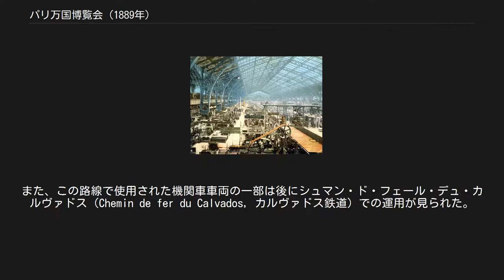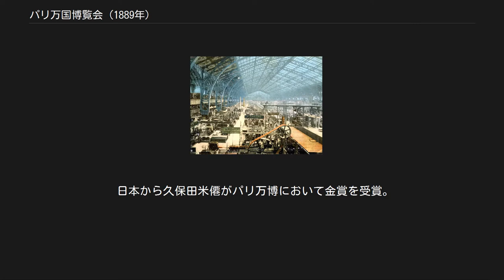パリ万国博覧会 (1889年)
パリ万国博覧会 」 パリ万国博覧会 (1889年) 1889年のパリ万国博覧会の様子 機械館 1889年のパリ万国博覧会（せんはっぴゃくはちじゅうくねんのパリばんこくはくらんかい, Exposition Universelle de Paris 1889, Expo 1889）は、1889年5月6日から10月31日までフランスのパリで開催された国際博覧会である。
 フランス革命の発端とされるバスティーユ襲撃100周年となる年に開催された。
この博覧会にあわせてエッフェル塔が建設され、後にパリのシンボルとなった。
パリで開催された国際博覧会では4回目となる。
 1889年のパリ万博の会場総面積は0.96km²で、シャン・ド・マルス公園、トロカデロ広場（現在シャイヨ宮があるセーヌ右岸16区側）、ケ・ドルセー地区（現在オルセー美術館がある同左岸7区側）が会場となった。
会場周辺の交通はドコービルによる路線長3kmの600mmゲージ鉄道が部分的に運行された。
この鉄道はわずか6ヶ月の万博開催期間中に634万2446人の乗客を輸送したと言われている。
また、この路線で使用された機関車車両の一部は後にシュマン・ド・フェール・デュ・カルヴァドス（Chemin de fer du Calvados, カルヴァドス鉄道）での運用が見られた。
 建設中のエッフェル塔（1888年8月21日撮影） 本博覧会最大のシンボルとなったのは、エッフェル塔であった。
1889年に竣工したエッフェル塔は会期中は入場アーチ門の役割を担った。
A.G.エッフェルが設計したこの鉄塔は錬鉄製であった。
1889年のパリ万博は、1867年の第2回パリ万国博覧会の会場であったシャン・ド・マルス公園に数々のパビリオンが建て増しされて開催された。
 エッフェル塔と同様に、この万博のために建造された注目すべき建築物が機械館（La Galerie des machines）である。
設計者はフランス人建築家のフェルディナン・デュテールとヴィクトル・ コンタマンであった。
この機械館は1900年の第5回パリ万国博覧会でも再びパビリオンとして使用されたが、エッフェル塔のように今日まで残されることはなく、1910年に取り壊されてしまった。
 また、当初の設計では機械館の建材には鋼を用いるよう指示されていたのだが、実際には鉄を用いて建設されていたことから、建築史学者たちの間でその経緯をめぐって論争が続いている。
建材が変更になった理由については、機械館の完成を急ぐ必要があった上に、コスト低減のため当時原材料価格が鋼の約3分の2だった鉄を利用したとする説が有力である。
 パリ万博の開幕にあわせて、1889年5月14日にジュール・マスネ作曲のオペラ・コミック《エスクラルモンド》が初演された。
このオペラ・コミックは開催期間中も50回以上も上演された。
 また、このパリ万博に訪れていたフランス人作曲家クロード・ドビュッシーは会場でジャワ島のガムラン音楽アンサンブルの演奏を耳にして、初めて東洋音楽に触れることとなった。
この経験がその後の彼の作風に大きな影響を与えたとされる。
 1889年のパリ万国博覧会では、オランダのビールメーカーハイネケンがグランプリを受賞した。
 日本から久保田米僊がパリ万博において金賞を受賞。